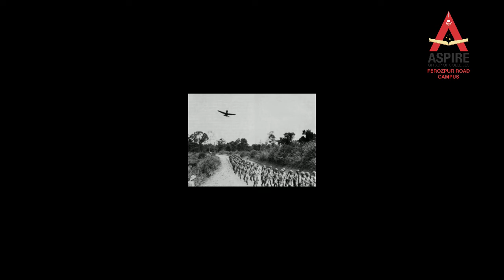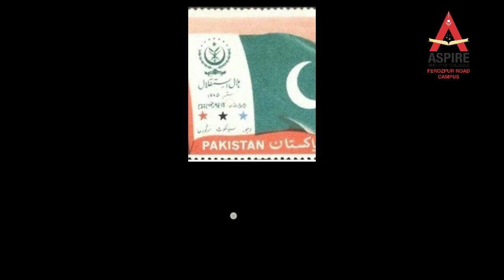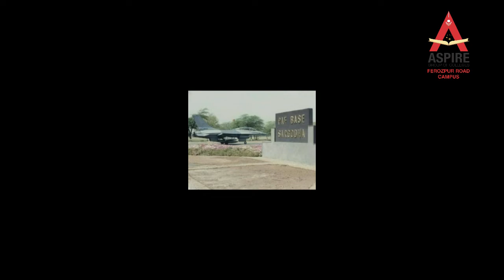Urdu lecture 5-6-7